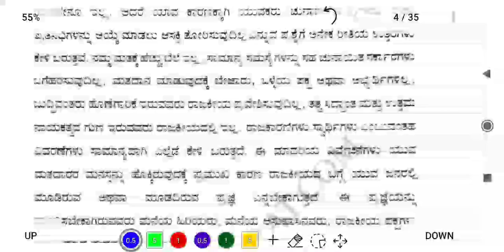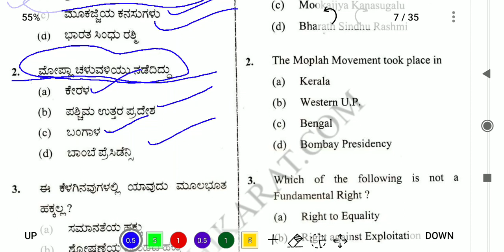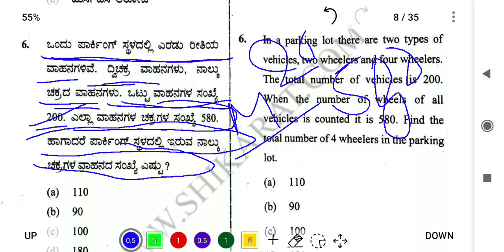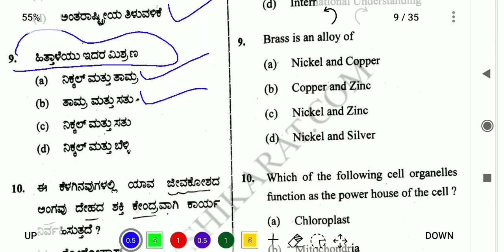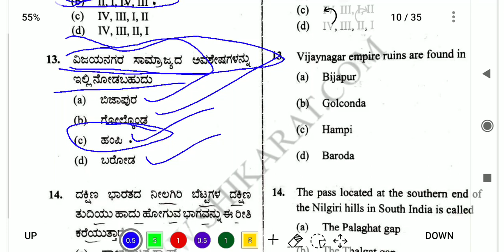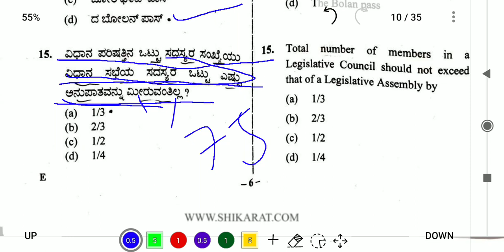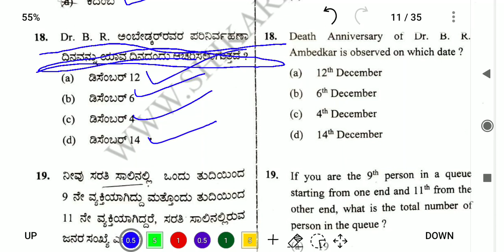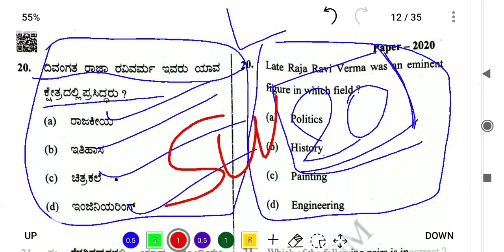PSI 2020 EXAM PAPER ANALYSIS / 20 IMPORTANT QUESTIONS OF PSI 2021 / MENTAL ABILITY QUESTIONS